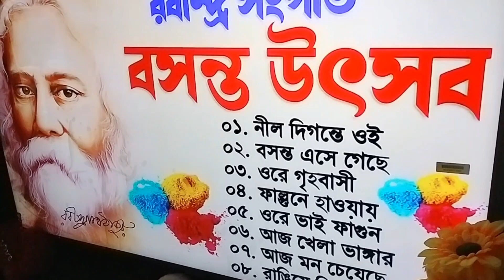প্রথমবার বিদেশে দুজনে মিলে পালন করলাম রঙের উৎসব, Celebrating festival of colour in Dubai